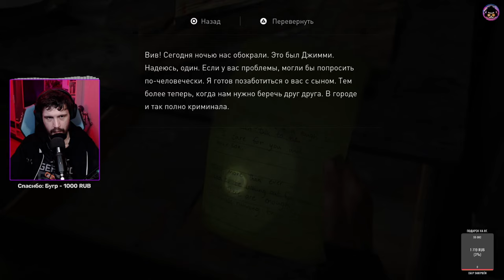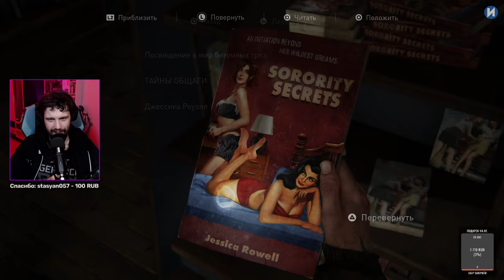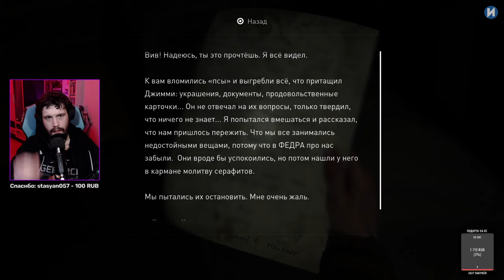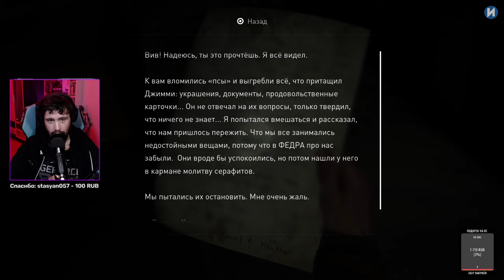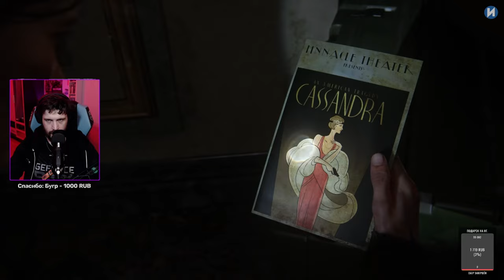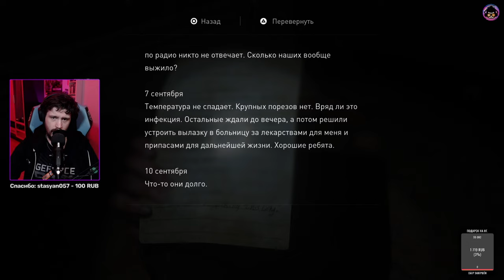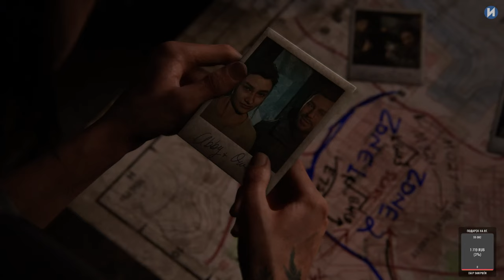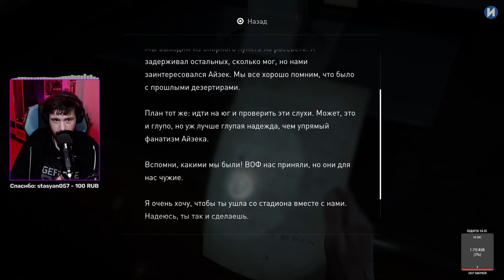THE LAST OF US 2 REMASTERED ➤ Полное Прохождение ОДНИ ИЗ НАС 2 РЕМАСТЕР на Русском ➤ Обзор ➤ Стрим 2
The Last of Us Part II Remastered - это улучшенная версия сиквела нашумевшего драматического боевика The Last of Us. Продолжение истории Элли и Джоэла стало ещё более ярким и запоминающимся благодаря большому количеству нововведений и разнообразному контенту, добавленному силами именитой студии Naughty Dog. Оригинальная игра вышла чуть меньше трёх лет назад для PS4, а теперь незабываемые события в охваченной эпидемией Америке смогут порадовать владельцев PS5 со всевозможными улучшениями и опциями, доступными для этой платформы.

Если тебе понравилось видео, тогда поддержи наш канал. Если ты это сделал, cпасибо тебе. И пиши свои пожелания в комментариях, мы их читаем😉